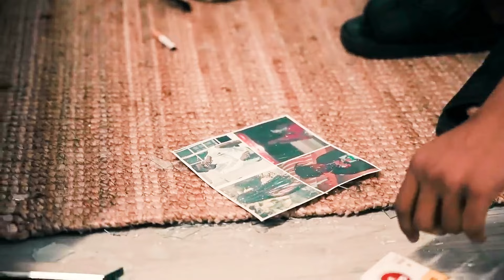Pablo YG - Self Love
Pablo YG - Self Love (Official Music Video)

Produced by : @week.day
Tru Ambassador Next Generation
Lyric Video : Khingcam Visuals
Tears of Joy Riddim

Pablo YG Self Love Pablo YG Self Love, Pablo YG, Self Love

2023 dancehall reggae usa Jamaica uk February bounty killer vybz kartel squash koffee skillibeng drake papcaan Africa Europe sizzla busy signal shaggy Tommy Lee foota hype snoop dog dj Khaled Caribbean teejay masicka aidonia buju banton cardi b nicki minaj Germany France mr vegas skeng jahshii Silk Boss dr love lady saw pop drake Rihanna masicka papcaan bob Marley akon fat Joe valiant masicka aidonia pop ric storm tv onstage tv terro don fame Edjahz the fix France burna boy snoop dog jay-z